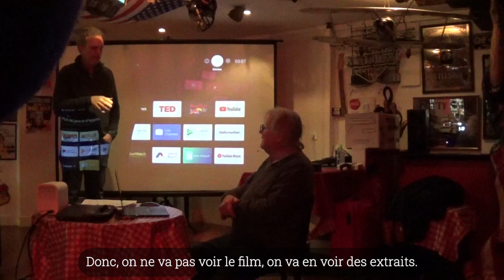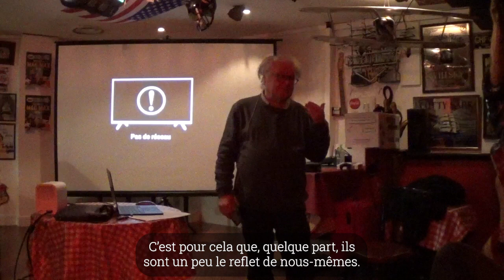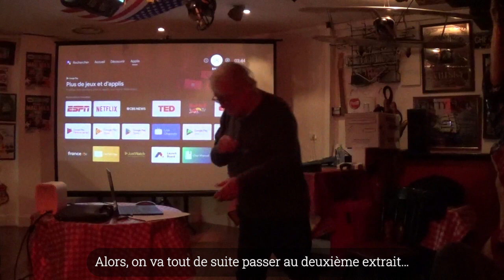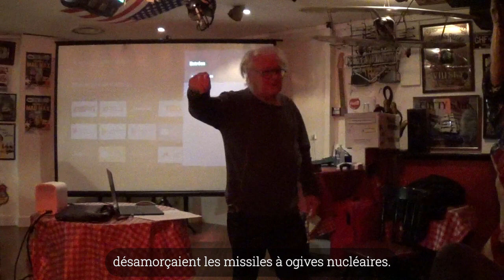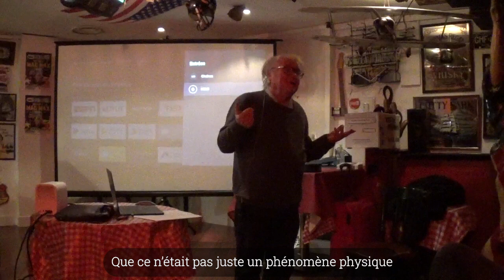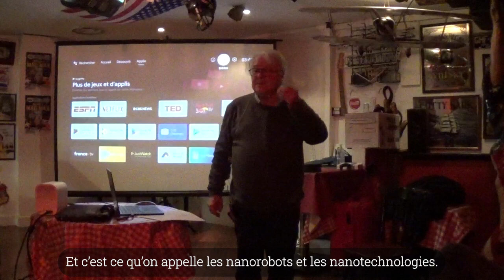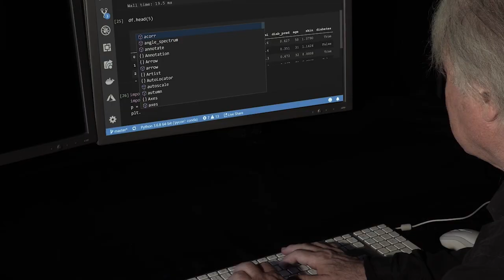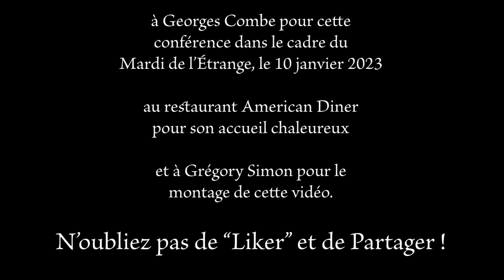LE TEMPS DES OVNIS - Extraits de la conférence de Georges Combe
Extraits de la conférence de Georges Combe du 10 janvier 2023 à Annecy - Sillingy au restaurant American Diner, soirée Mardis de l'étrange organisée par l'association Les Voiles de l'Inconnu.

NB : La conférence complète n'est pas publiée. Le film complet "LE TEMPS DES OVNIS" est disponible sur le site web georgescombe.com

Réalisation de la vidéo Grégory Simon

Musique Icelandic Arpeggios DivKid

Film, cinéma, Georges Combe, le temps des ovnis, ovni, voyage dans l'espace, robot, informatique, Von Neumann, cyborg, extraterrestre, Roswell, nucléaire, nanotechnologie, intelligence artificielle, fée, lutin, mystère de Fatima, Jean Goupil.